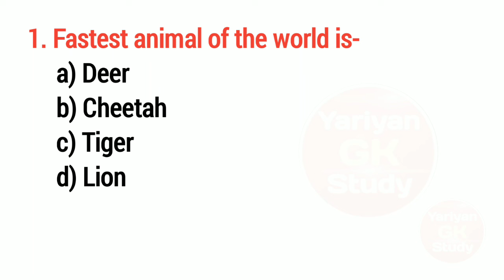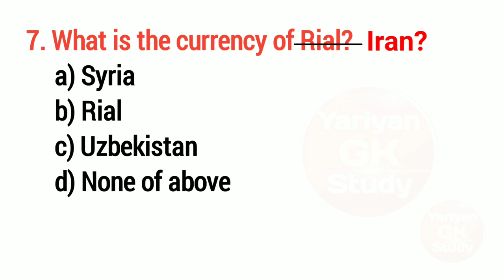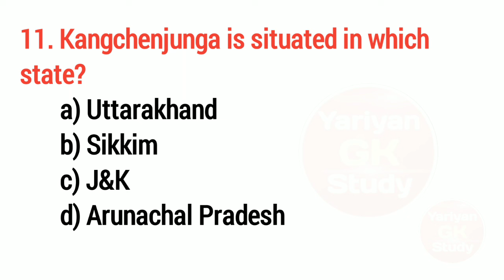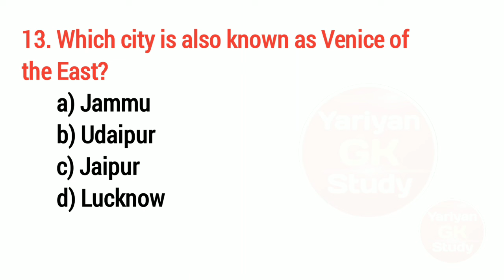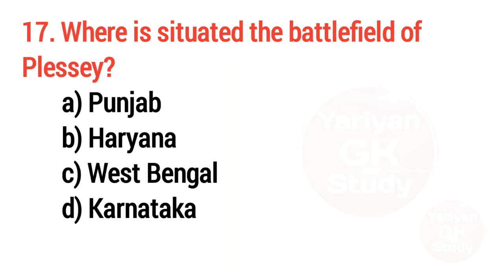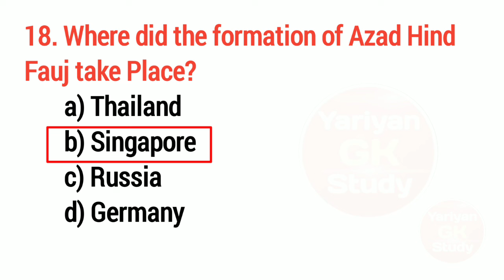RPF GK 2024 // RPF GK // RPF 2024 // RPF SI GK //RPF Constable GK // RPF GK IN ENGLISH //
___________________________________________________RPF
RPF gk questions and answers
rpf gk classes 2024
rpf gk
rpf gk gs
rpf gk syllabus
rpf gk in english
rpf important gk question gk questions
rpf mcq gk questions and answers
rpf
railway police force General Knowledge
railway protection force general knowledge in english
railway police Important gk
railway police most frequently asking questions
railway protection force gk I'm english
railway protection force
railway police force
General knowledge for rpf
most important for RPF
gk in English
mcq gk
gk
You can see more videos on youtube but here you can get important and different most of the youtuber uploaded rpf gk videos without previous paper analysis here I uploaded with proper analysis and discussion what kind of questions given previous year.